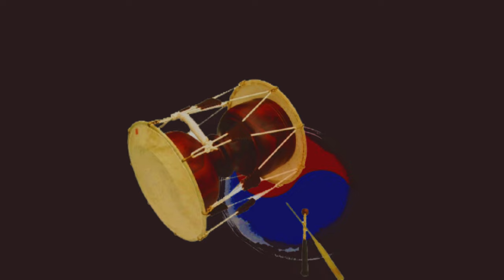창부타령 ‘지척동방 천리되여’ 연속 듣기, 창 / 서행복, [민요 연속듣기 시리즈3], 국악, 경기민요, Korean folk song of Seo, Haengbok, 韓國民謠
서행복과 선생님과 함께하는 10분 민요교실 코너입니다. 이번 회에는 연속듣기 시리즈 세번째 시간으로  '창부타령 지척동방 천리되여'을 연속으로 들어봅니다.

- 서행복 음반(한의 소리, 흥의 소리) 구입하기 : 두개 15,000원(발송비 포함), 농협 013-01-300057, 한국국악교육원
- 민요교재 구입하기 : 18,000원(발송비 포함), 농협 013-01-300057, 한국국악교육원
- 가요장단보 교재 구입하기 : 14,000원(발송비 포함), 농협 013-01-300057, 한국국악교육원